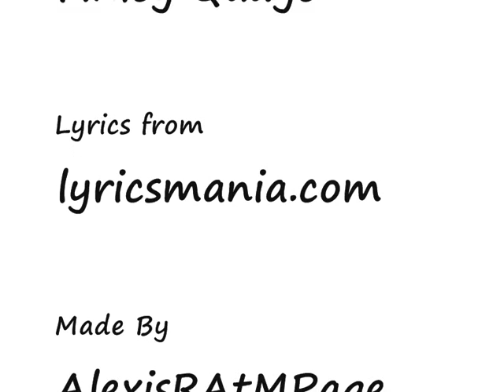The Way Of The Explosive With Lyrics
The way of the Explosive with Lyrics by Finley Quaye of his first album Maverick A Strike enjoy (look at my page)